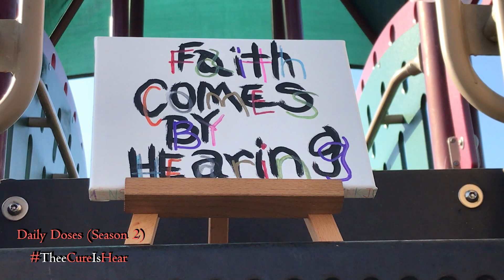Daily Doses Season Two (Ep. 352)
[Revelation 9-12]